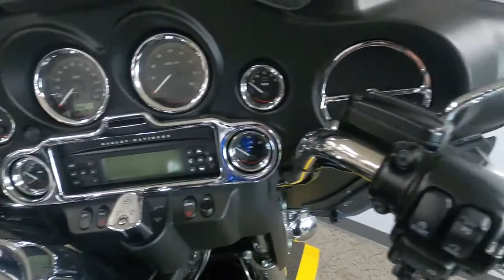2010 Harley-Davidson Ultra Classic Electra Glide - Used Motorcycle For Sale - Milwaukee, WI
Please visit Southeast Sales Powersports to view this Used Vivid Black 2010 Harley-Davidson Ultra Classic Electra Glide for sale in Milwaukee, Wisconsin.

Stock# 649342

Description:
2010 Harley-Davidson Ultra Classic Electra Glide
Equipped with extra chrome and custom exhaust. Call/Email today for details. Nationwide shipping available for $399.